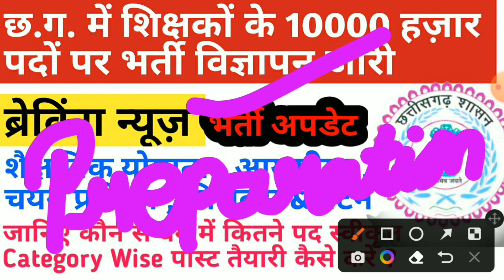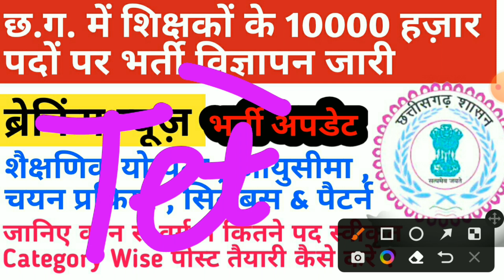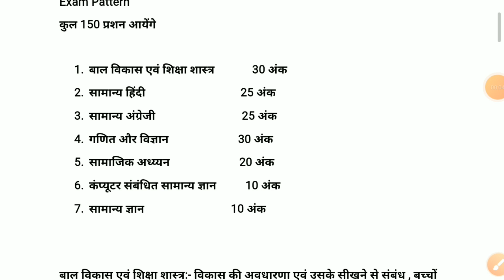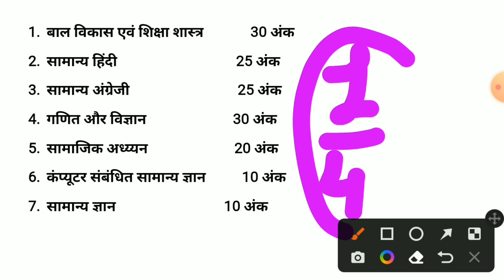छत्तीसगढ़ में शिक्षक के 1000 हज़ार पदों पर भर्ती प्रक्रिया शुरू || छत्तीसगढ़ TET एग्जाम के लिए निर्देश?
cg teacher bharti ke baare mein chhattisgarh mein aane wali vacancy ke baare mein jankari diya hoon